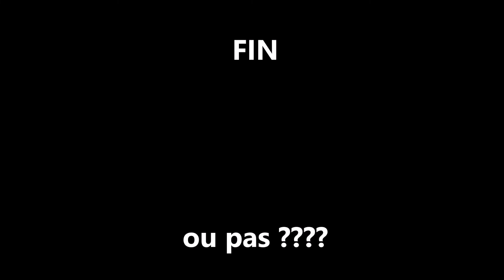Phrase et rire Jack final HD